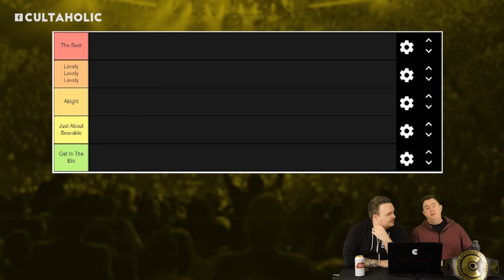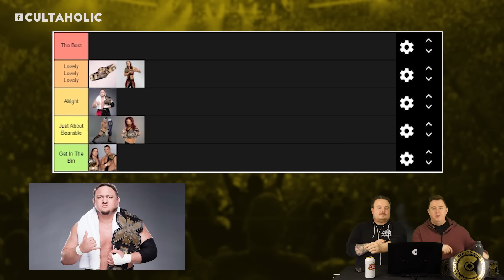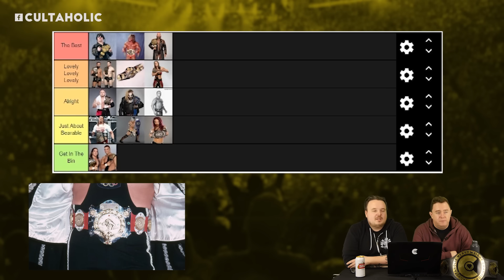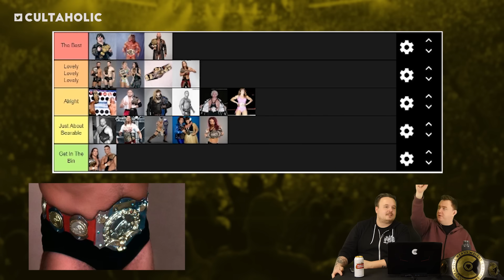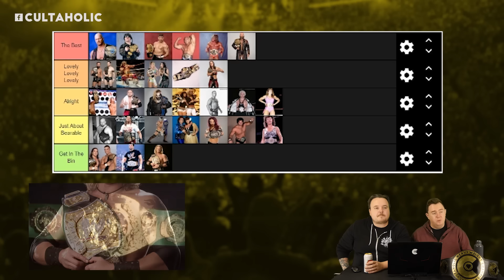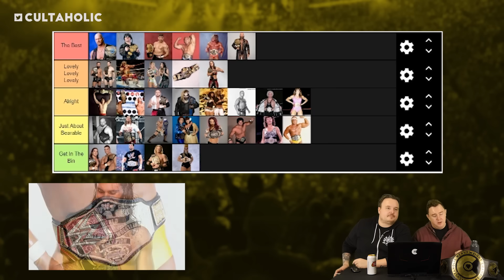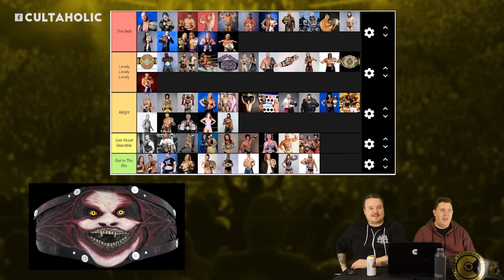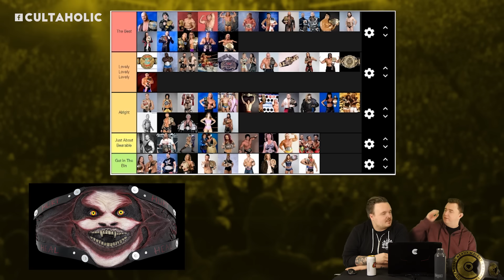TIER LIST: WWE Championship Designs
In total, there have been at least 74 different title designs in WWE history and Ross Tweddell and Sam Driver are here decide which are the best and which should get in the bin. From the winged eagle to the spinner, from the hardcore to the 24/7, this is the WWE Championship Designs Tier List.